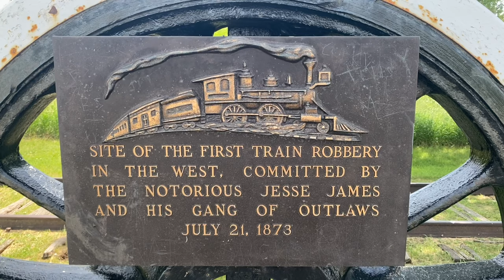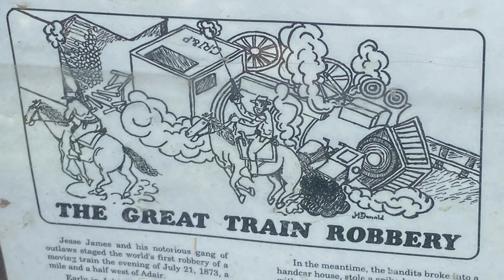Jesse James and the Great Train Robbery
Jesse James Historical Park in Adair, Iowa.

  “Jesse James and his notorious gang of outlaws staged the world’s first robbery of a moving train the evening of July 21, 1873, a mile and a half west of Adair.

  Early in July the gang had learned that $75,000 in gold from the Cheyenne region was to come through Adair on the recently built main line of the Chicago, Rock Island & Pacific Railroad.

  Jesse sent his brother, Frank James, and Cole Younger to Omaha to learn when the gold shipment was to reach there. Jesse, Jim and Tom Younger, Clell Miller and Bill Caldwell remained camped in the hills in the Adair area.

  Finally Frank James and Cole Younger got their tip that the gold shipment was on its way east and they brought the report to Jesse, who had made plans for the train robbery. The afternoon of the robbery (July 21, 1873) the bandits called at the section house and obtained some pies and other food from Mrs. Robert Grant, wife of the section foreman.

  In the meantime, the bandits broke into a handcar house, stole a spike-bar and hammer with which they pried off a fish-plate connecting two rails and pulled out the spikes. This was on a curve of the railroad track west of Adair near the Turkey Creek bridge on old U.S. No. 6 Highway (now County Road G30).

  A rope was tied on the west end of the disconnected north rail. The rope was passed under the south rail and led to a hole they had cut in the bank in which to hide.

  When the train came along, the rail was jerked out of place and the engine plunged into the ditch and toppled over on its side. Engineer John Rafferty of Des Moines was killed, the fireman, Dennis Foley died of his injuries and several passengers were injured.

  Two members of the gang, believed to have been Jesse and Frank James, climbed into the express car and forced John Burgess, the guard, to open the safe. In it they found only $2,000 in currency — the gold shipment had been delayed. They collected only about $3,000, including the currency and loot taken from the passengers, in the world’s first robbery of a moving train.

  Levi Clay, employed by the railroad in Adair, which was then not quite a year old, walked to Casey where the alarm was sent by a telegrapher to Des Moines and Omaha, and soon the news was spread all over the nation. A train loaded with armed men left Council Bluffs for Adair and dropped small detachments of men along the route where saddled horses were waiting.

The trail of the outlaws was traced into Missouri where they split up and were sheltered by friends. Later the governor of Missouri offered a $10,000 reward for the capture of Jesse James, dead or alive.

On April 3, 1882, the reward reportedly proved too tempting for Bob Ford, a new member of the James gang, and he shot and killed Jesse in the James home in St. Joseph, Missouri.”

Last Train to Mars by Dan Lebowitz.